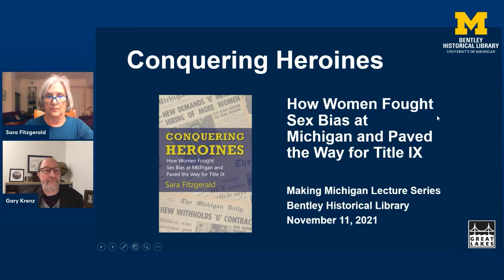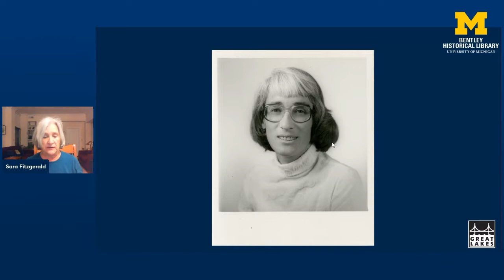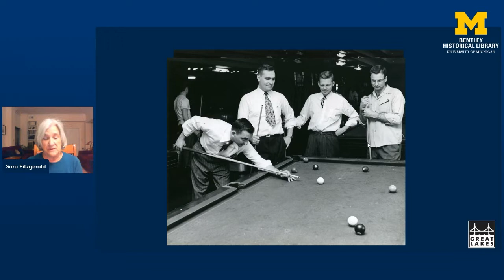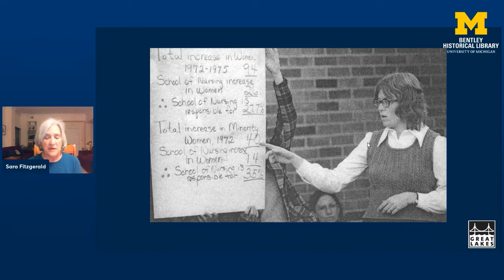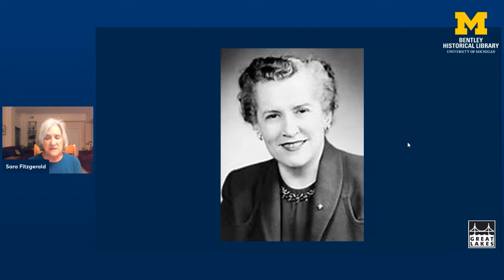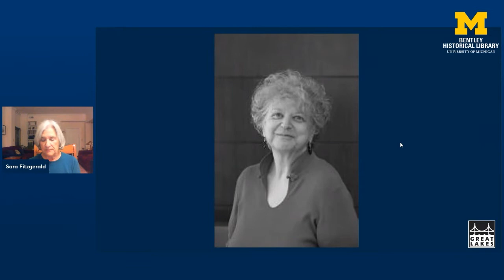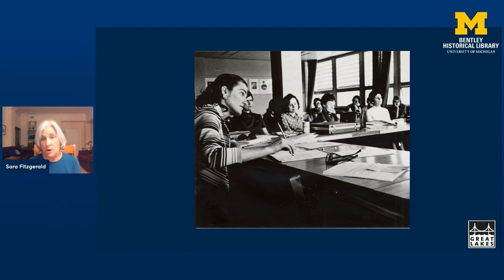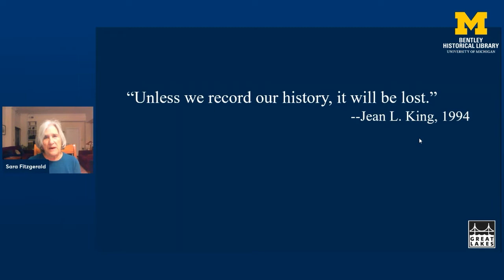Making Michigan lecture series - Conquering Heroines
"Conquering Heroines: How Women Fought Sex Bias at Michigan and Paved the Way for Title IX"
Sara Fitzgerald